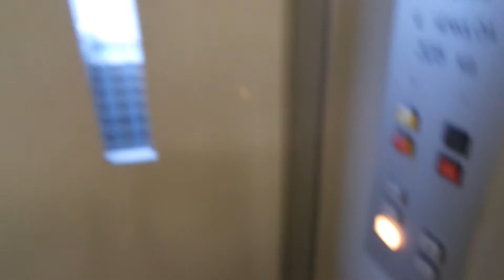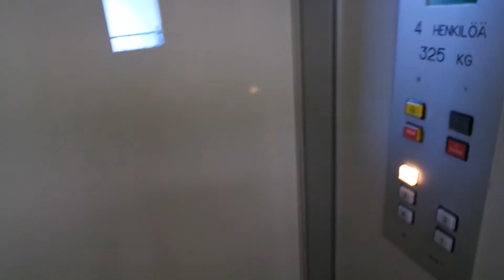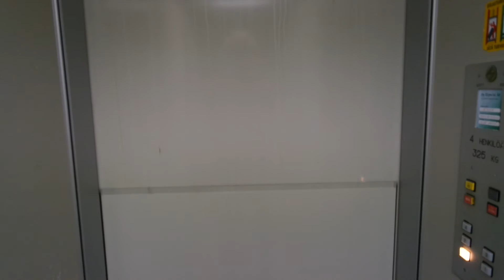Old Semag traction elevator/lift in Pitäjänmäentie 13C, Pitäjänmäki, Helsinki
Location: Pitäjänmäen 13C, Pitäjänmäki, Helsinki, Finland
Brand: Semag
Year installed/modernized: 1993
Serial number: 53177
Floors: 5(K, 1, 2, 3, 4)
Capacity: 4 persons or 325 kg
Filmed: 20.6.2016